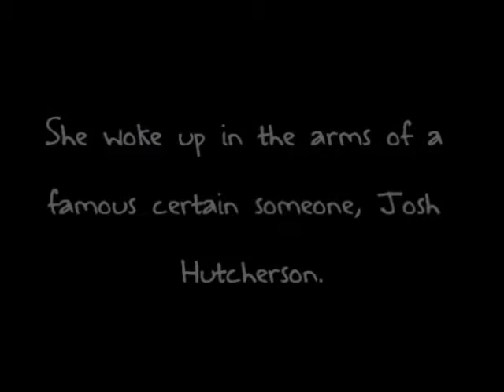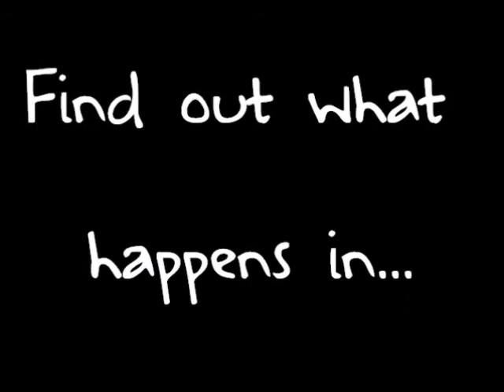Head over heels - trailer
Trailer for the wattpad novel, sorry for the pitch